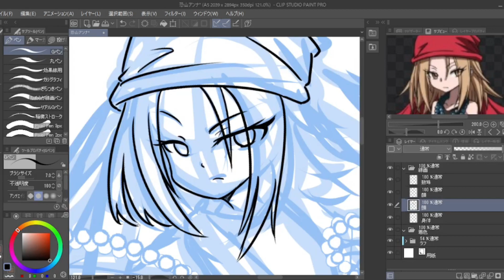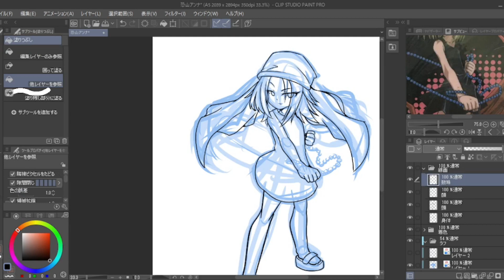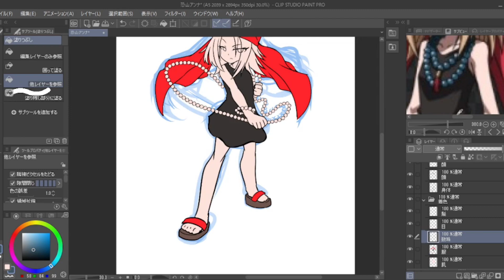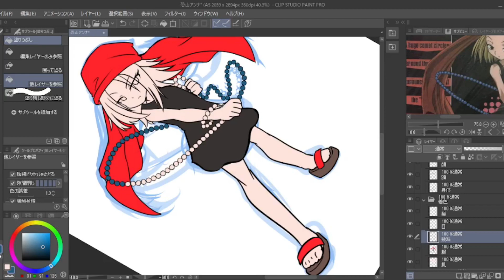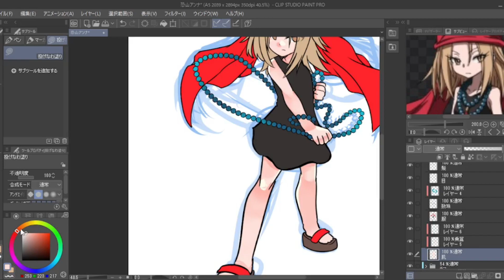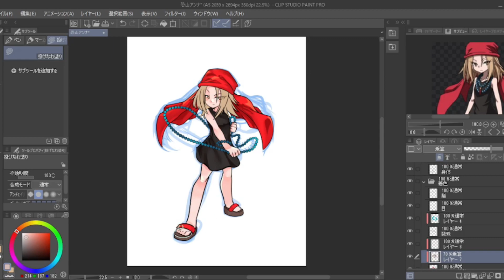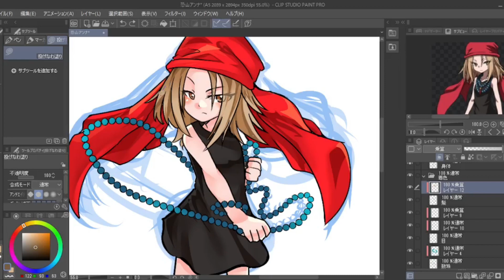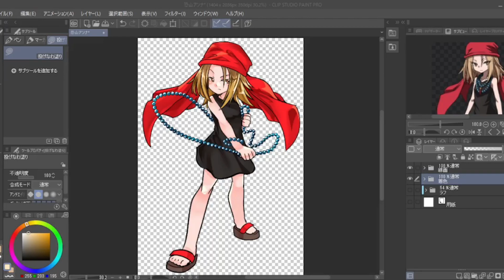【イラストメイキング】 恐山アンナをもしゃってみた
atsuさんからの注意事項
・このイラストメイキングの動画は「トレース技法」を使っています。
・何故「トレース技法」をしているかと言うと…キャラのポージング、描き方や塗り方を勉強しているからである。
(他人の動画を転載して儲けた飯はさぞ美味しいだろうね…)
・「トレース技法」版権元に許可をとってね。
・この注意事項を最後まで見てくれるか心配である。

【ラフ】1時間　【線画・着色】1時間

【イラストメイキングの様子】
00:00 タイトル
00:07 線画パート
03:29 着色パート
09:08 おわり